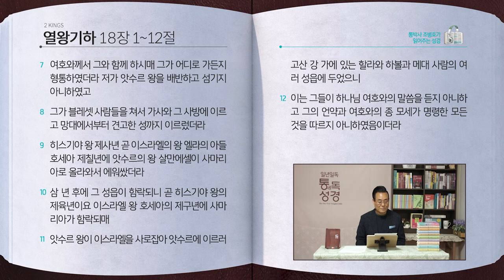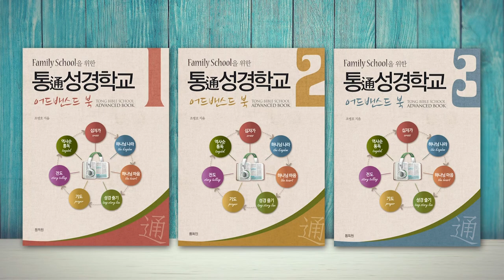[176일] 왕하17장~18:12 | 통박사 조병호와 함께 읽는 성경통독